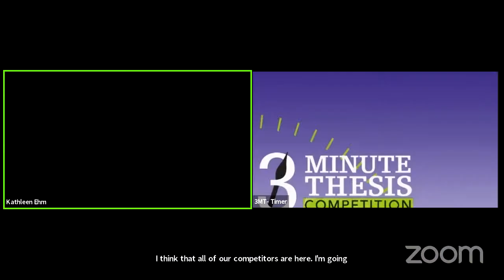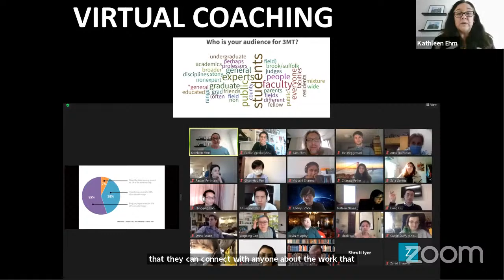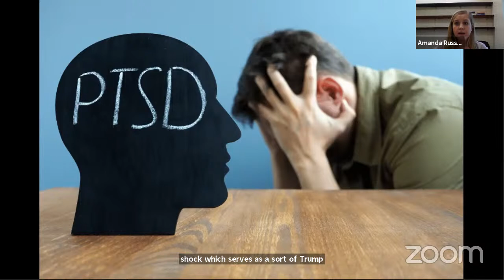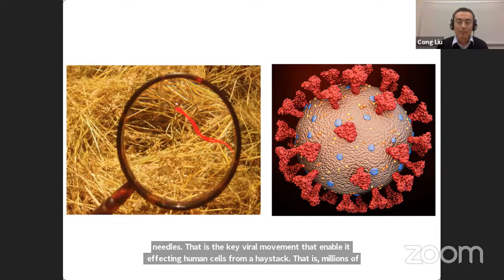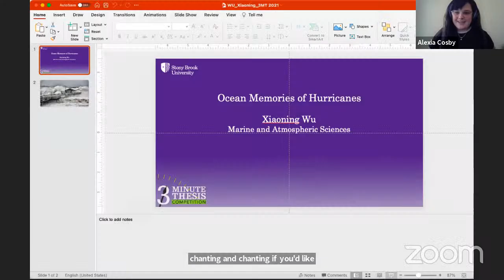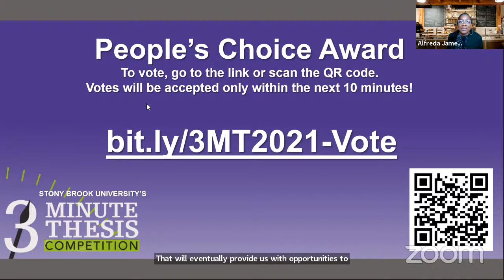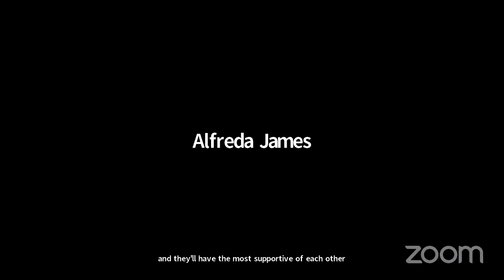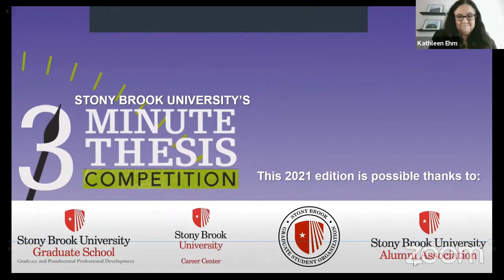3MT Final Round